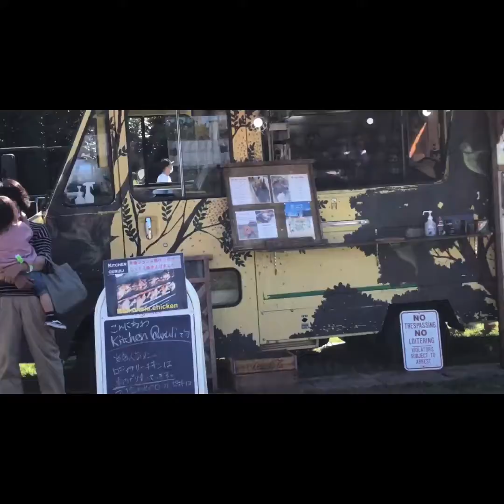Japan Matsuri or festival